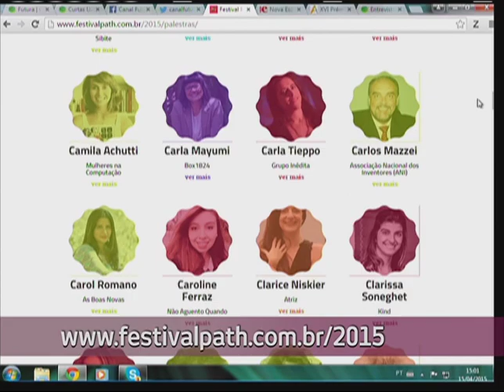Conheça o Festival Path - Conexão Futura - Canal Futura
A comunidade criativa vai se encontrar nos próximos dias 25 e 26 de abril, em São Paulo, no festival Path, que mistura  palestras, shows, filmes, feira gastronômica e até uma festa. Tudo acontecendo ao mesmo tempo em vários locais do bairro de Pinheiros, conhecido pela grande quantidade de atividades culturais como teatros, cinemas, livrarias e galerias de arte. No estúdio, Rafael Vettori, produtor do festival Path | Conexão Futura, 15 de abril de 2015. Apresentação: Cristiano Reckziegel.